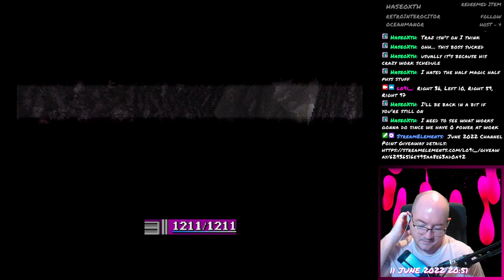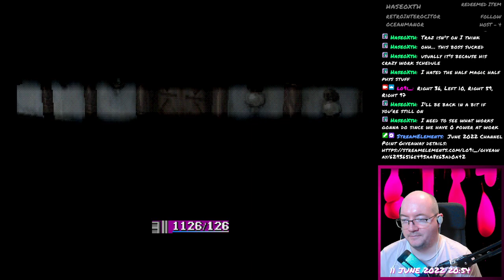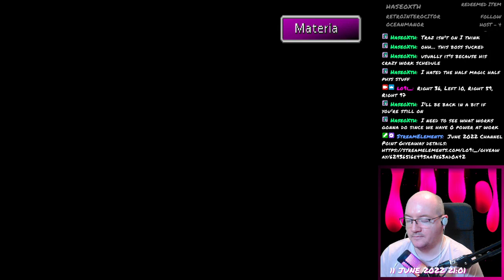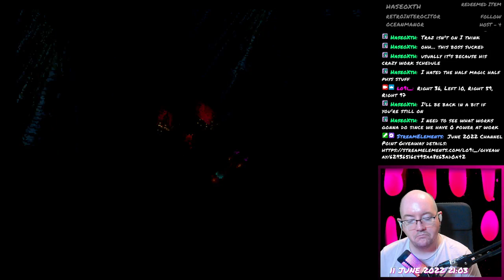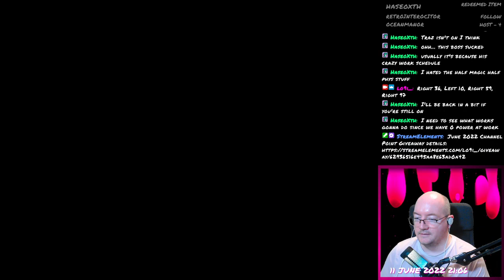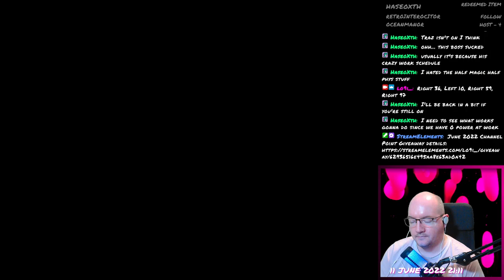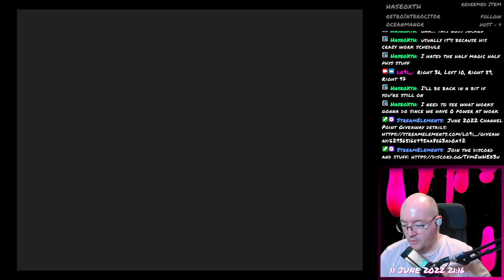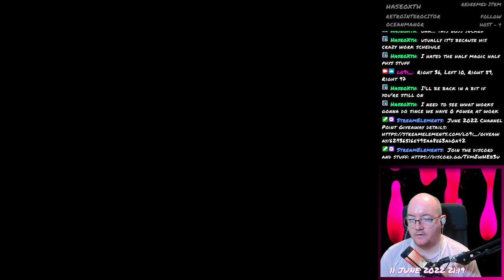Final Fantasy VII - 074